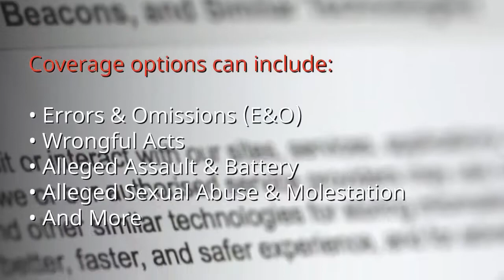Why HR Professionals Need Liability Insurance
Here are 5 risks that HR Professionals face and why they need liability insurance.